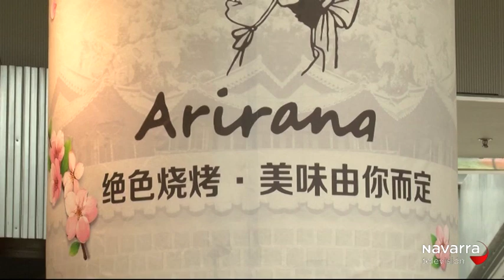Noticias de Navarra 14:30h 27/08/19